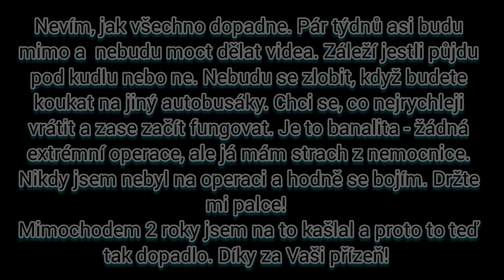Něco z práce 82 - Maty mě nemá rád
Zdar?!
82. To je to numero. Dnes tady pro Vás mám různorodou směsku ze silnice. Od krásného červeného sport'áku až třeba k pomatenci na silnici. Potkám i nějaké malé zvířatka. Dál tu mám prase v Mercedesu, kterýmu patří celý svět a totež se dá říci i o řidiči žlutoslepci v BMW. Ke konci mám pro Vás záznam z kontroly od chlapců z Ropidu.

Licence k hudbě:
Hudba: Lose Control
Hudebník: AlexiAction

Hudba: Trailer Sport Stylish
Hudebník: Anton_Vlasov

Hudba: Become A Legend
Hudebník: Sonic Librarian